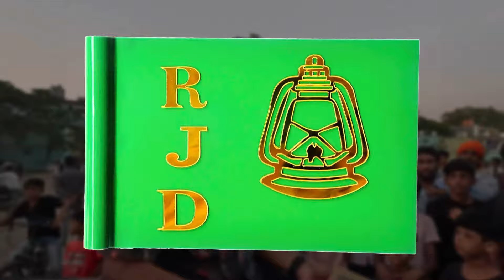Fake election |All about upcoming election 2024 | Bjp v/s congress | kon banega pm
About background music:-
this feeling by Neutrin05
/ neutrin05
3y0w40y
Track Info:
Title: this feeling by Neutrin05
Genre and Mood: Dance & Electronic +
Dark
• Available on:
YouTube: • • Neutrin05 - this feeling SoundCloud: • / neutrin05-this-feeling
YouTube Music: • • Neutrin05 - this feeling